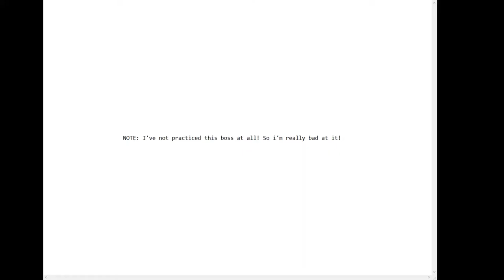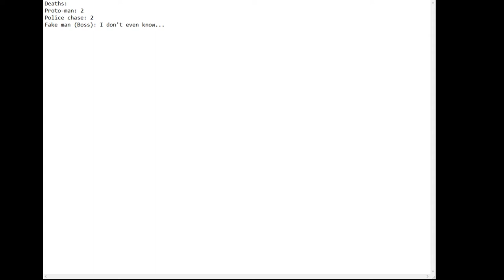Mega man 8-bit death match extra #1 | THE POLICE!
Welcome back to mega man 8-bit death match!

In this video:
I do a roleplay type video on how boinga gets chased by the police!
You'll also notice that my voice is a little quiet!
I'm tring to make my voice sound good enough, so please tell me if it is better!